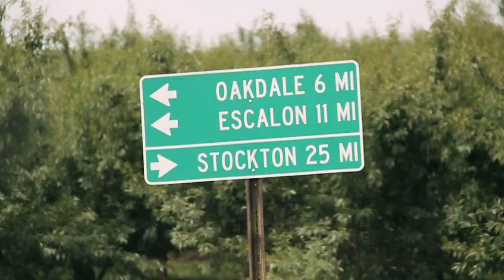Official Headwear - John Cardiel Park Ragers.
This past spring Official was honored to participate in one of John Cardiel’s long time aspirations of riding bikes from our homes in Sacramento, CA to Yosemite National Forest (around 180 miles in 3 days). The bike tour was inspired by John’s childhood trips to Yosemite with his father and his ever inspirational need to challenge and push himself. Official Park Ragers is a fun play on the original Yosemite Rangers, birthed completely by John and as a way to commemorate the epic three days of riding and camping with our bros and also to poke a little fun at the time honored rangers. This collection celebrates everything that is classic, perseverant and awesome about John Cardiel and we couldn’t be prouder to have gone on a small piece of the journey with him.